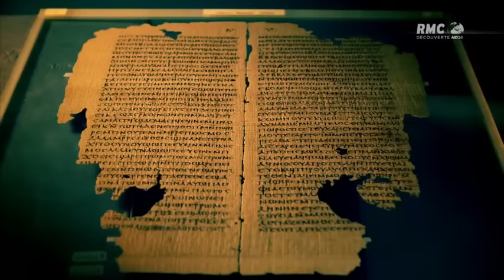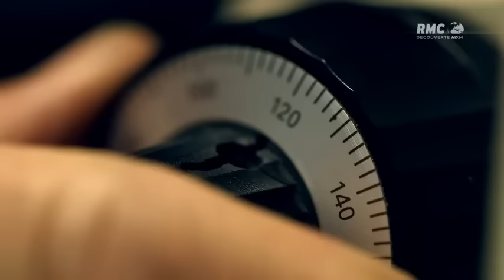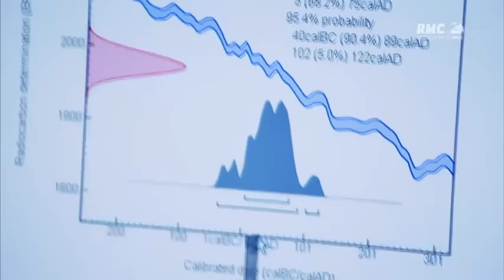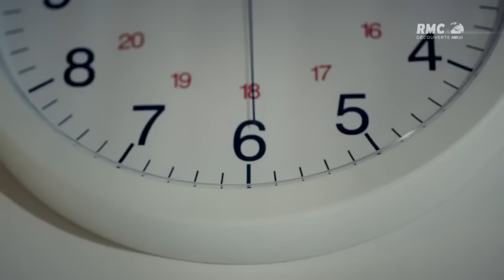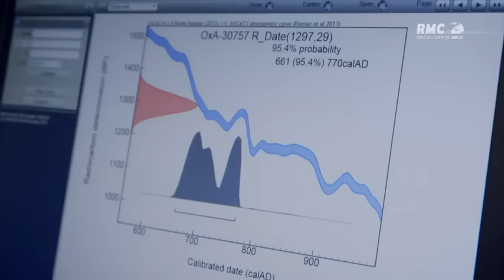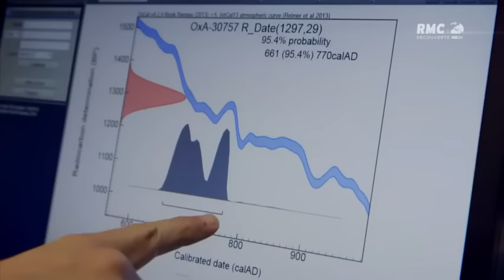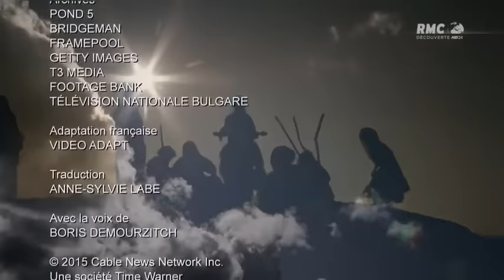Jésus Christ Les os de Jean Baptiste 2/6 - Documentaire français 2017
Sur les traces de Jésus. A l'aide de reportages, d'images et d'interventions de spécialistes pour mettre en lumière le parcours de cette personnalité, retour sur une succession de faits indiscutables, de sa naissance à Nazareth jusqu'à sa crucifixion sous Ponce Pilate. Mais il reste de nombreux mystères, secrets et miracles autour de la vie de Jésus et de la naissance d'une religion comptant aujourd'hui deux milliards de fidèles dans le monde. Mystiques, scientifiques et historiens ne sont pas d'accord sur l'homme. L'Histoire le montre davantage tourmenté, tendre et coléreux. Des découvertes d'archéologues et d'historiens donnent de nouveaux éléments.